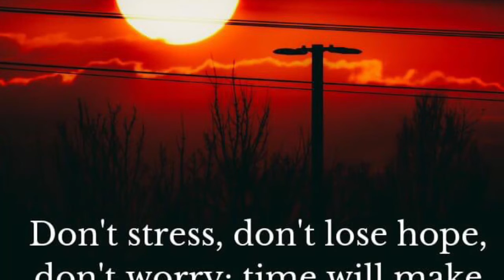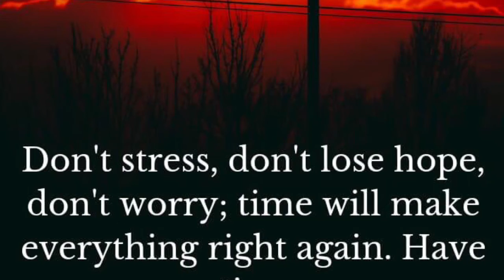Ain’t no sunshine (acoustic cover)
Bill Withers - Ain’t No Sunshine (acoustic cover)